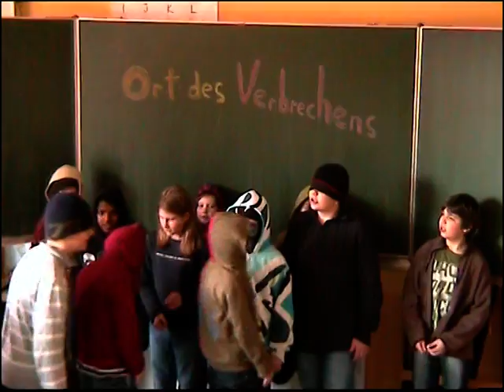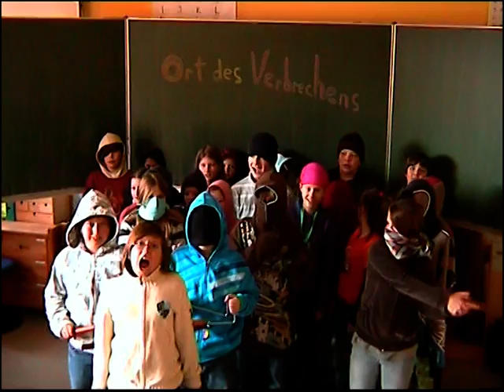Dunkle Gestalten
... die erste Klasse der evangelischen Hauptschule Salzburg